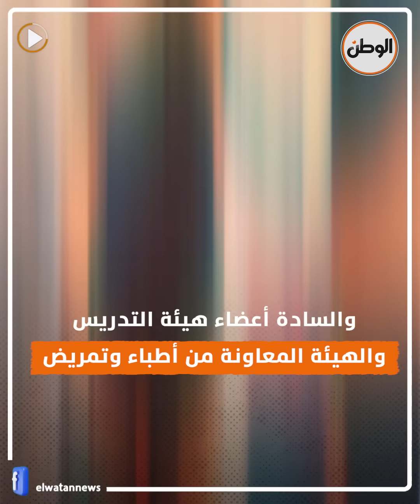وفاة الدكتورة يارا السقا أثناء عملها يبكي الجميع .. كانت تساعد المرضى